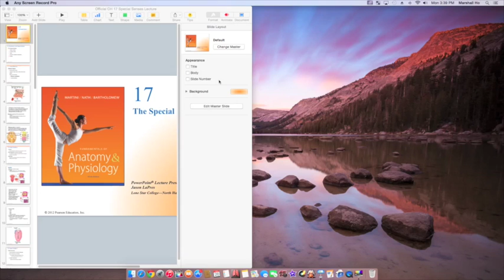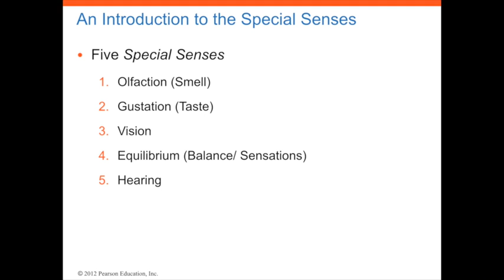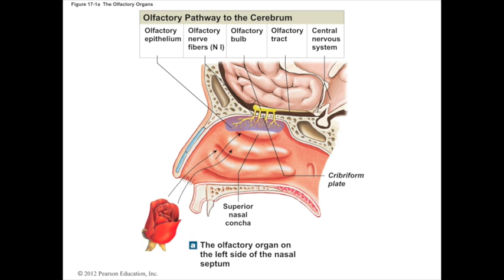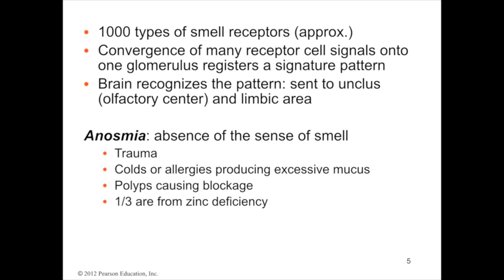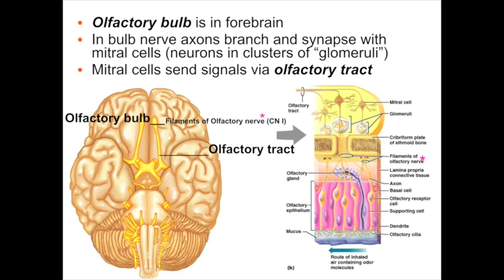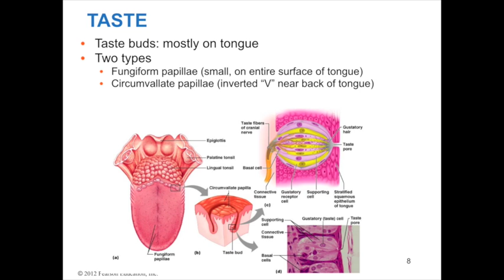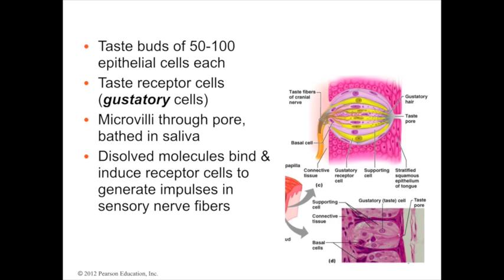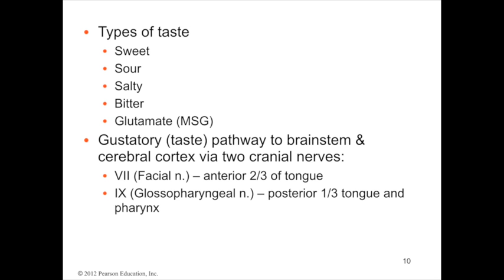Special Senses CH 17 (Part 1)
This video is about Special Senses